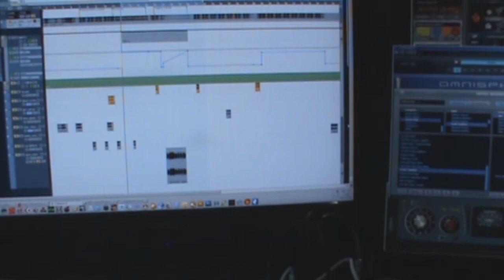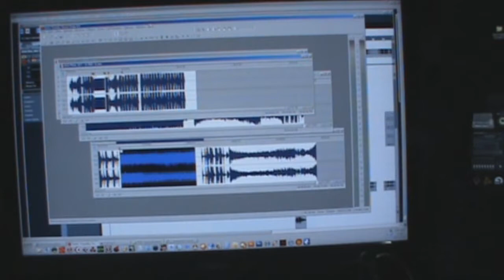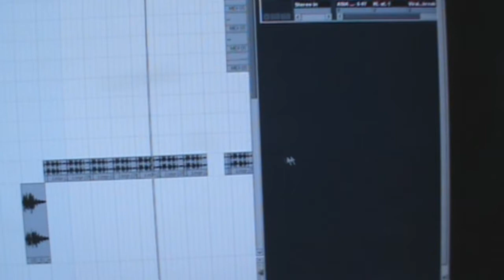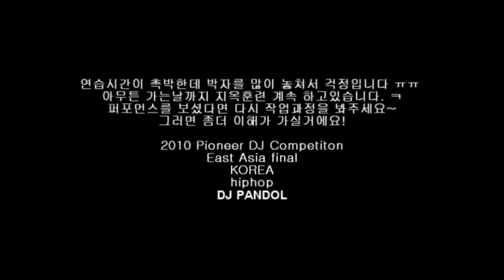DJ pandol's Lesson2[tip] - Worknote of DJ competition #2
2010 pioneer dj battle east asia final. work note.